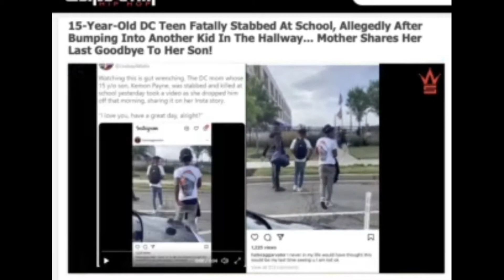15yr high school kid gets stab to death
15 year old boy at a DC charter School get stabbed to death. the fight started because one student bumped into another while walking past each other in the hallway smh